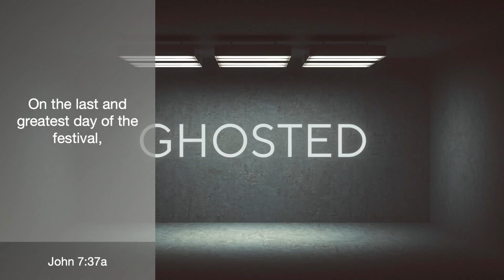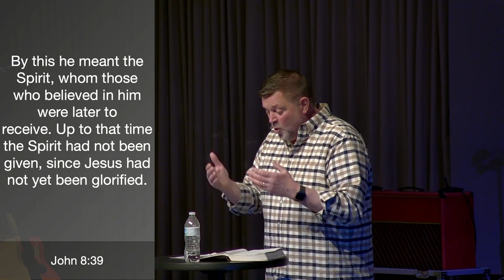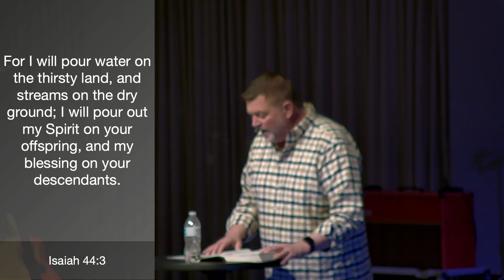GHOSTED - Week 3 (Sermon) | April 21, 2024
We’re all familiar with the term “ghosted.” It’s when someone suddenly stops responding to you and ignores all your messages without any warning or explanation. In John 14, Jesus promised exactly the opposite. He assured his followers that they would experience the presence and power of the Holy Spirit (a.k.a. Holy Ghost), FOREVER.

Helping Others Follow Jesus; this is the mission of Ridge Christian, led by Greg Pittman and based in Broken Arrow, OK, with a location in Coweta, OK, and online.